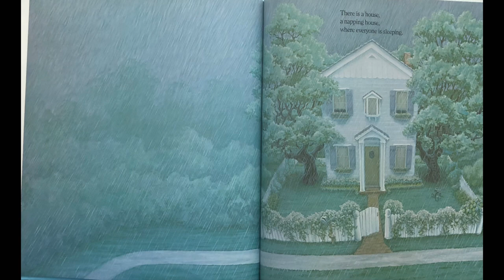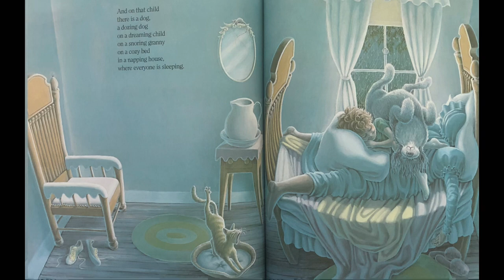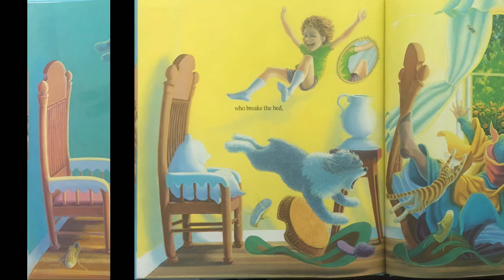The Napping House